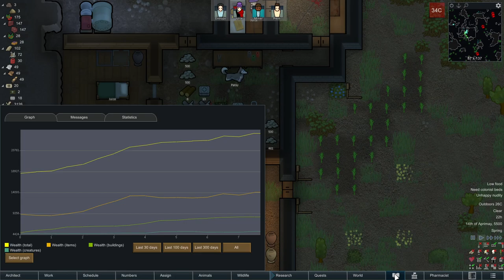First Month | Losing Is Fun 500% | Rimworld multiplayer